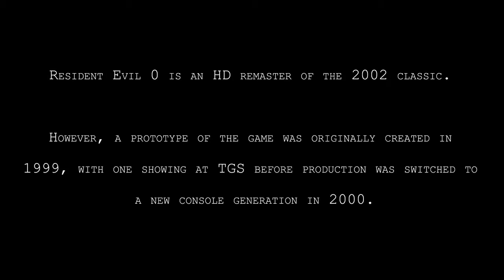Resident Evil 0 - From Prototype to HD Remaster (comparison)